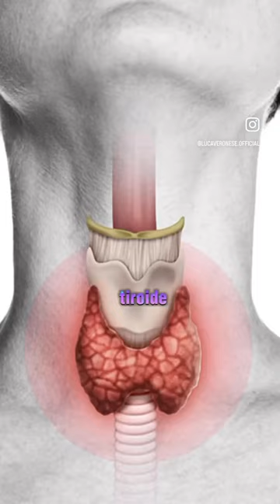Perdere Peso, senza Diete restrittive! (Video completo sul canale YouTube, episodio 58)